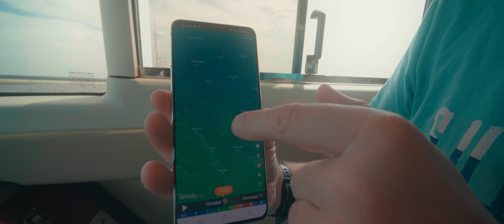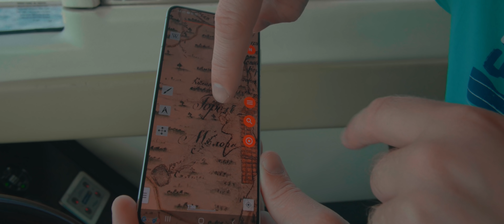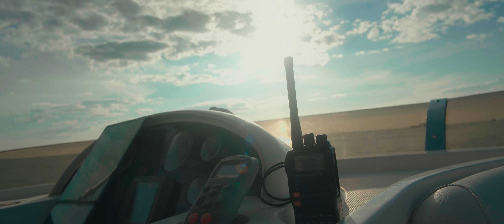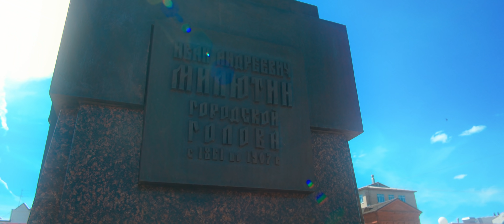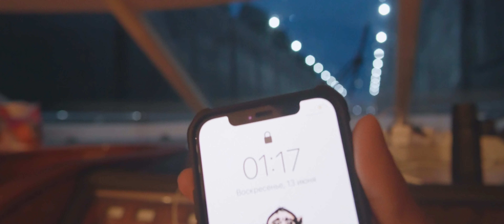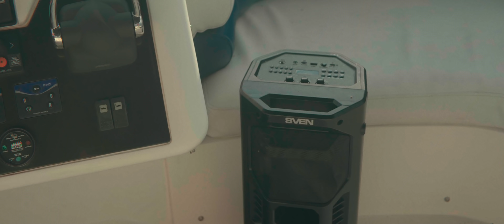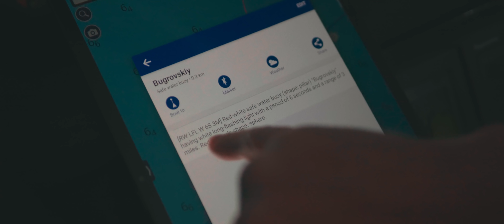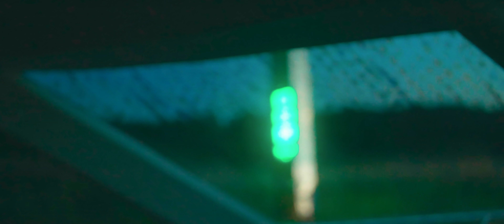На ЯХТЕ из СОЧИ в Санкт-Петербург #10 Вернулись ДОМОЙ! Идём по ЛАДОГЕ! 5000 КМ на ЯХТЕ!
Чтобы арендовать катер, яхту или купить билет на теплоход, переходите на наш сайт.